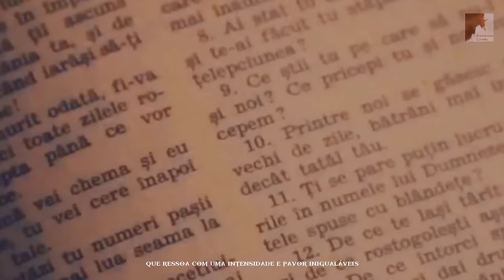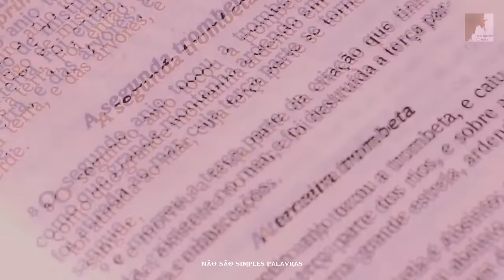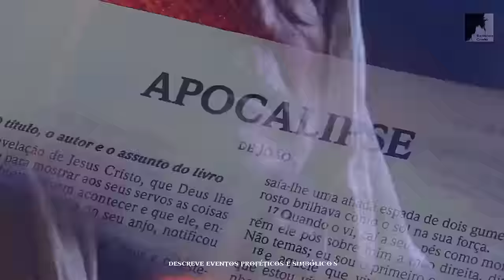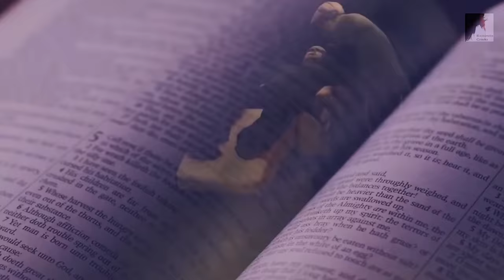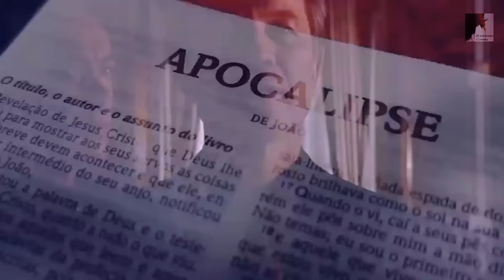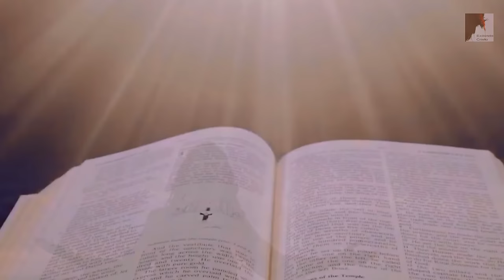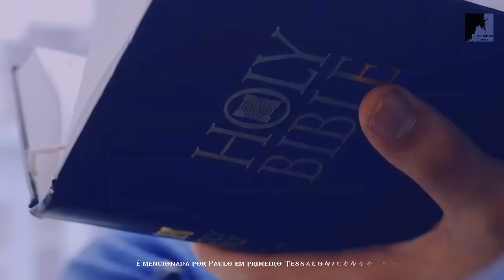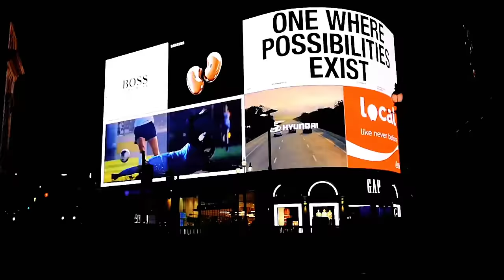O Relógio do Apocalipse: As Profecias que Apontam para o Nosso Destino Final!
"O Relógio do Apocalipse: As Profecias que Apontam para o Nosso Destino Final! "Profecias Apocalípticas, Grande Tribulação, Sinais do Fim, Arrebatamento: Prepare-se agora para os eventos que moldarão o futuro da humanidade! Assista e entenda o que está por vir!"